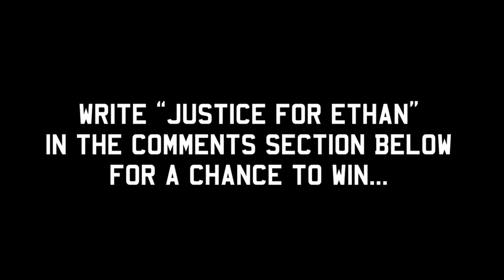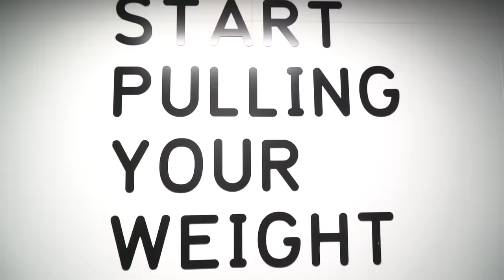How I LOST 30 KILOGRAMS In 2018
■ 15,000 LIKES FOR MORE VIDEOS IN 2019!